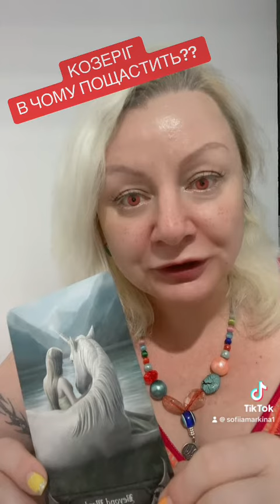🟢КОЗЕРІГ🟢В ЧОМУ ТОБІ ПОЩАСТИТЬ?🟢sofiamarkina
🤗ЗАПРОШУЮ НА ІНДИВІДУАЛЬНІ КОНСУЛЬТАЦІЇ 🥰

Пишіть на Вайбер, ватсап, телеграм

🧿 Також Любі друзі, пропоную вам Ритуали Очищення, наразі в доступі є такі:

       для жінки,
       шкідливих звичок,
🧿 Ритуал відновлення відносин в
       шлюбі,
       Добробуту.

⚡️КУПУЄШ ОДИН РАЗ, А ВИКОРИСТОВУЄШ ВСЕ ЖИТТЯ‼️

Запис на індивідуальні консультації:

💙Таро
💛 Арт-терпія
💙Арт-кочінг

🌟СОФІЯ 🔮

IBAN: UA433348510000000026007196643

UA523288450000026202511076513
Або
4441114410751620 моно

✅ НИЖЧЕ РОЗКЛАДИ, КОТРІ Є ВЖЕ НА КАНАЛІ:

🌟РИТУАЛ НА РІВНОДЕННЯ 🌟

🌟Ресурсні розклади на період 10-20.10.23

НА КАНАЛІ ВЖЕ РОЗКЛАДИ НА ЖОВТЕНЬ ТА ВІДЕО НА КОЖЕН ДЕНЬ🧿🔮